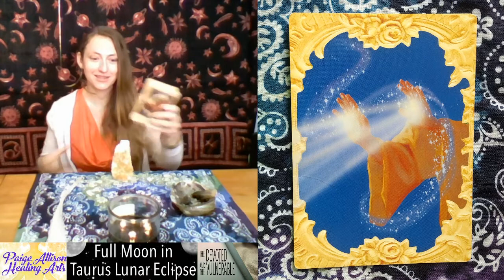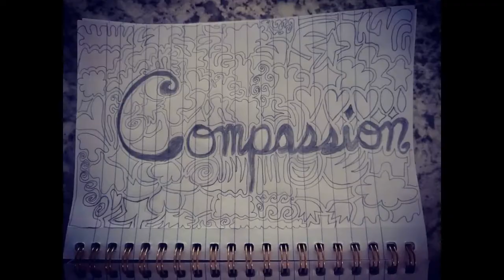Moon in Capricorn Reading - Taurus Lunar Eclipse 2022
Hello loves!!! Welcome to this Taurus Lunar Eclipse Reading!  You will watch the readings for the sign the moon was in when you were born.

This reading is for those with their MOON IN CAPRICORN. This advice is valid from November 8th, 2022 to October 28th 2023

To sign up for the a Chart Reading Recording or my Chakra Meditation Service go

If you find these offerings are of value to you, please consider donating to support the continuation of this work

***Other Readings Currently Relevant***
For more free readings that are relevant right now,

Thumbnail Image Credits:
Image Credits:
Moon Image Becart / Getty Images

Timestamps
0:00 Intro
0:10 Welcome
1:21 Full Moon in Energy
2:00 Eclipse Energy
2:55 Taurus Energy
5:25 Card Deck
5:42 Which Reading is for You?
6:54 Support System
7:56 Learn More
9:03 Moon in Capricorn Energy Explanation
13:46 Moon in Capricorn Card Reading
18:03 Outro